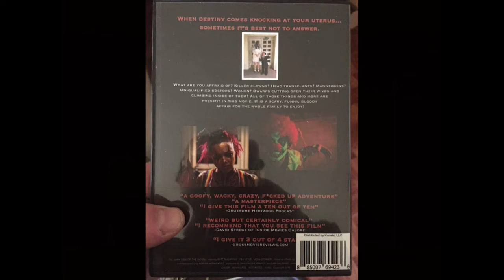Norman Z. McLeod's "The Secret Life Of Walter Mitty" (1947) film reviewed by Delusions of Grandeur